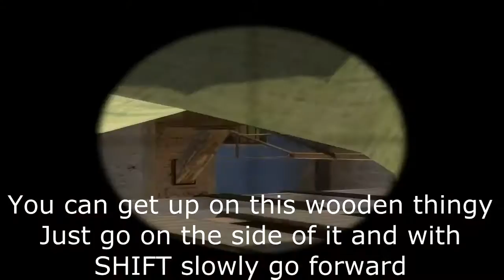CS:GO - Tips and Tricks for Beginners [Mirage, Cache]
This is some basic stuff on this two maps, will be making a Tips N' Tricks for advanced players :)
I will make more of this series if i see progress in this video

Credits:
Check them out you can find some cool music without copyright